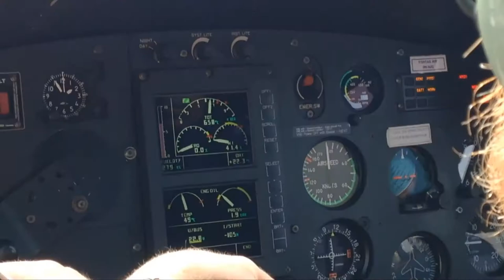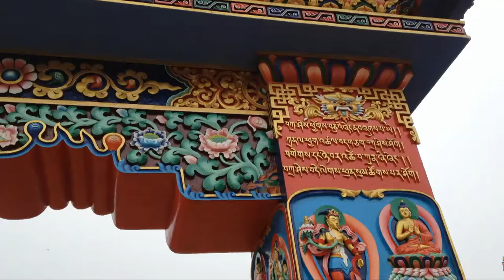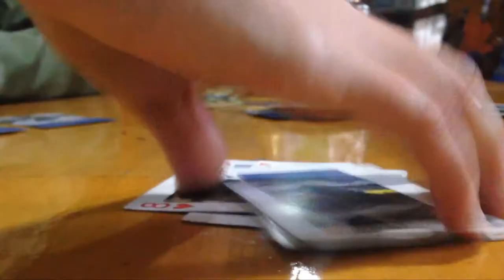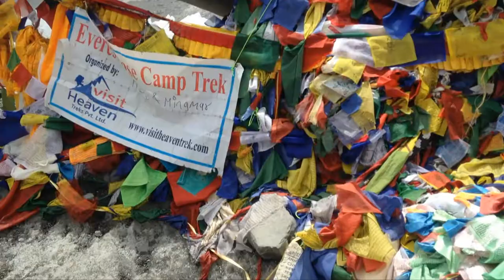SU Everest Base Camp Trek 2018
Song #1: Years & Years, King (Arty Remix)
Song #2: Seven Lions, Freesol (Feat. Skyler Stonestreet)